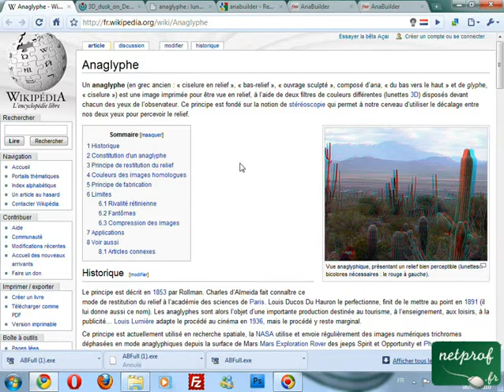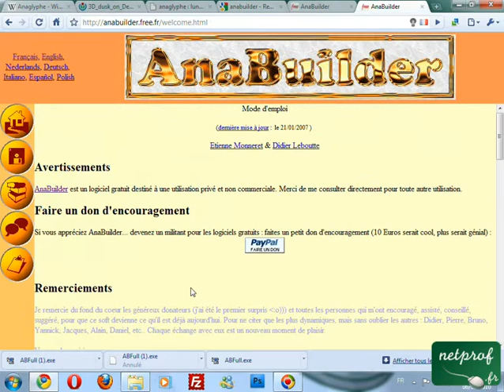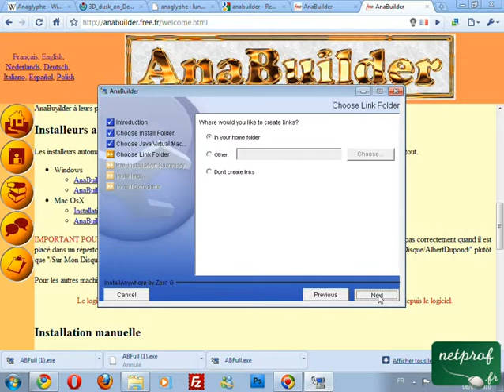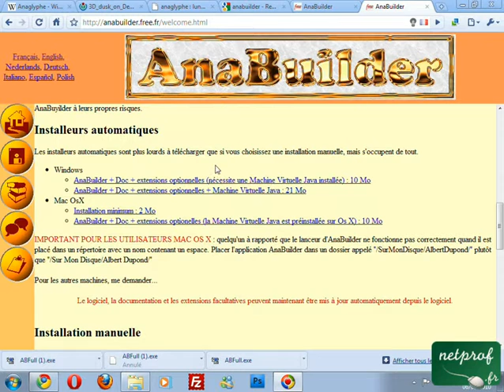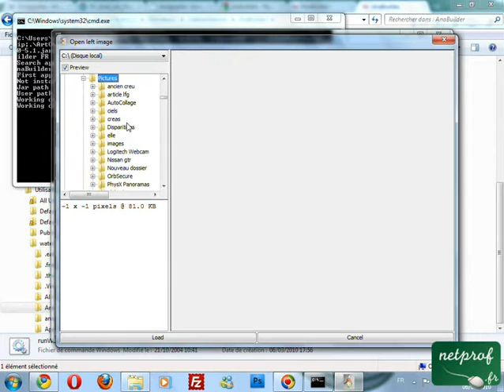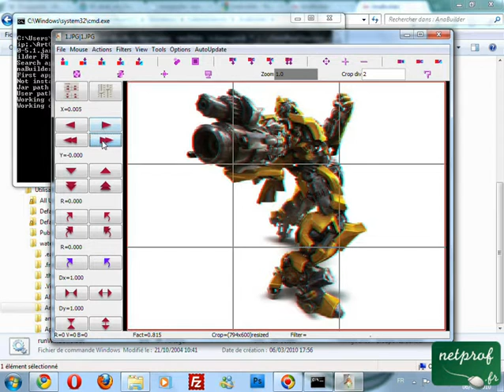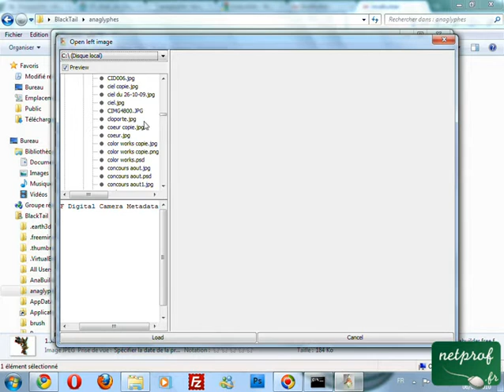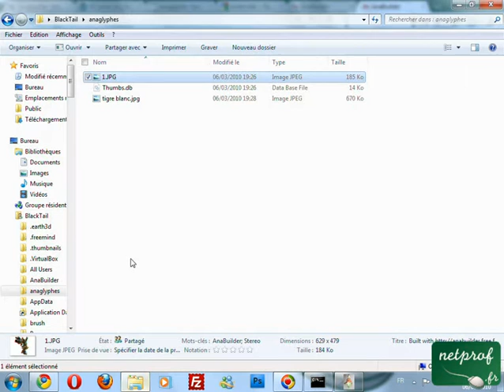Les anaglyphes: Introduction et conception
Prof : Benjamin